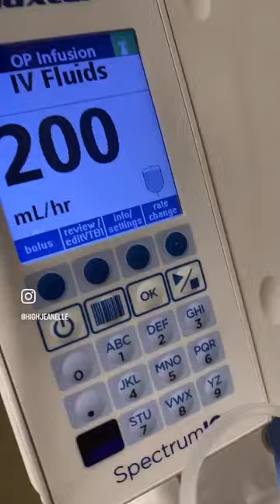Cancer Awareness, I have Triple negative Breast Cancer / Young adult with Cancer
Chemotherapy through the months.